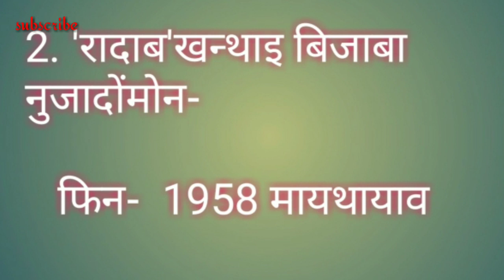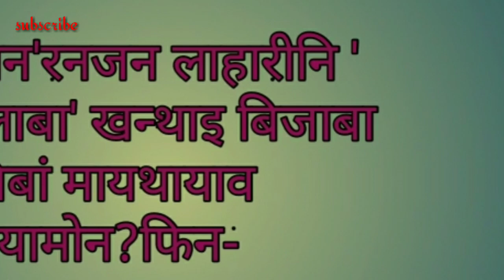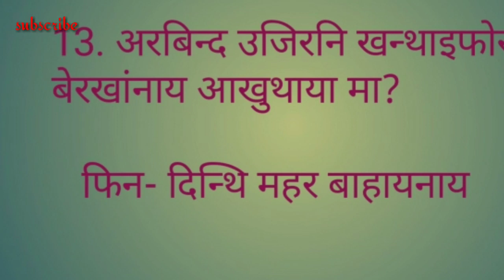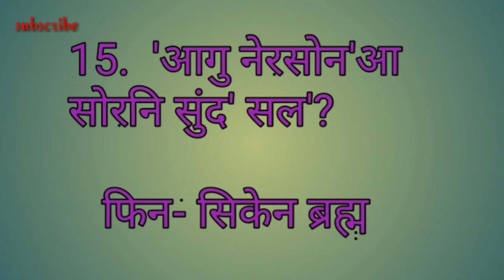Bodo GK ( मिनथिना ला) (Part-4)//HS,BA,MA,TET